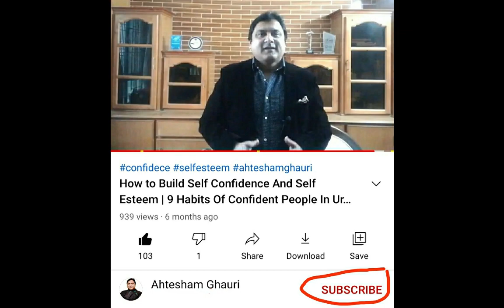10 Personality Secrets Of Sagittarius Zodiac Sign | Sagittarius Star Sign Traits In Urdu Hindi 2024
10 Personality Secrets Of Sagittarius Zodiac Sign | Sagittarius Star Sign Traits In Urdu Hindi 2024
In this video we discussed the 10 personality secrets of sagittarius zodiac sign. Sagittarius zodiac sign people are good artistic, intelligent and adventurous creatures. The urdu name of sagittarius star sign is Burj Qous. This video is a book summary of Alan Leo's Best Selling Book "Astrology for All". He published this book in 1903. Alan Leo is known The "Father of Modern Astrology". He is the man who reshaped the knowledge of astrology in the world. So we can say that this is the most authoritative and trustworthy video on sagittarius zodiac sign in urdu hindi language.
► Sagittarius
► Sagittarius Zodiac Sign
► Sagittarius Star Sign
► Sagittarius In Urdu Hindi
► Sagittarius 2024
► Presentation: Ahtesham Ghauri
► Production: Hashir
► SEO: Sobia Nosheen
sagittarius2024